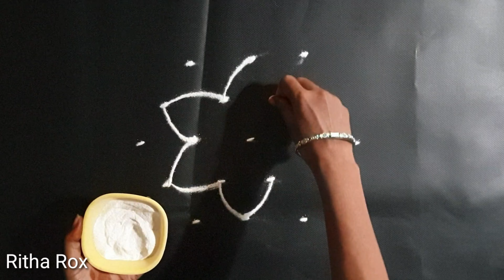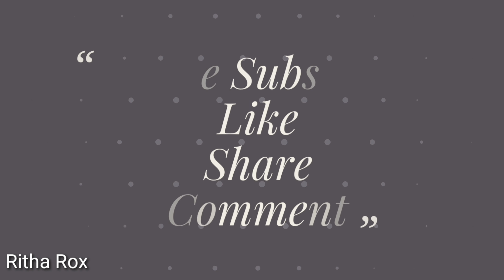Beautiful 5-3 dots rangoli kolam for bathukamma/Dusshera/Diwali/deepavali/navrathri special muggu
Very very beautiful rangoli kolam for Diwali/Dusshera/deepavali/bathukamma/special rangoli/pandaga muggulu/5-3 dots rangoli/navrathri/navratri special/easy rangolis/festival colorful rangolis.